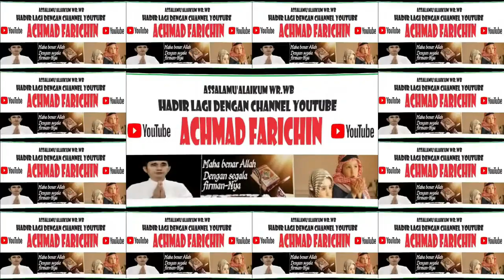KH. NASARUDDIN UMAR // KHUTBAH JUM'AT DI MASJID ISTIQLAL JAKARTA // 08 DESEMBER 2023